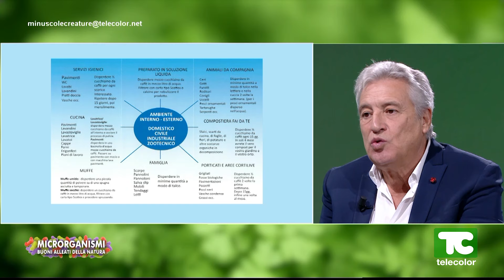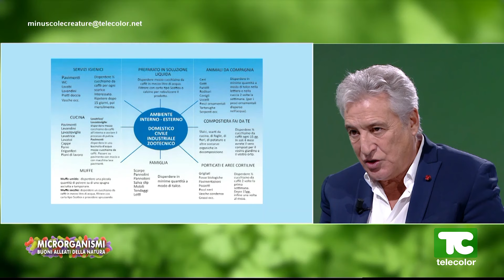Microrganismi, i buoni alleati della natura: microrganismi funzionali la salute negli allevamenti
La pesta suina ed altre epidemie sono un vero problema dei nostri anni che deve essere affrontato con la prevenzione. Ce ne parla Roberto Solimè, erborista, fitocosmetologo, docente universitario e ricercatore. Il primo strumento sono i Microrganismi, i migliori alleati della natura. Solimè spiegherà cosa sono capaci di fare queste minuscole creature perché oltre ad aiutare la salute e il benessere degli animali negli allevamenti, abbattono gli odori e si nutrono degli agenti patogeni che infestano i terreni, le falde, l’aria.